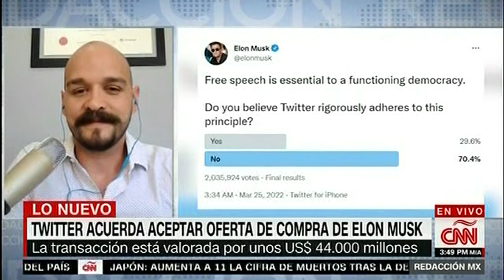CNN Redacción Con Gabriela Frías: Twitter Acuerda Aceptar Oferta De Compra De Elon Musk - 4/25/2022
En una histórica compra que podría beneficiar el uso de las redes sociales, el directorio de Twitter aprobó la venta de la companía a Elon Musk, el hombre más rico del mundo en una operación que está valorada en USD$44 millones.

El acuerdo culmina un vertiginoso ciclo de noticias y ahora, el también CEO de Tesla y SpaceX se convierte en uno de los mayores accionistas de Twitter en menos de un mes.

En un trino, Elon Musk espera que incluso "sus peores críticos" permanezcan en dicha red social, lo que atrae el verdadero significado de libertad de expresión.

Sobre el tema, Gabriela Frías lo analiza junto a Walter Buchanan Castañeda, director y cofundador de SaveNest.